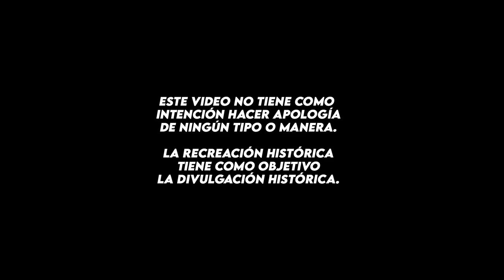VIII Memorial March Albentosa 2023 | Mi primera recreación.